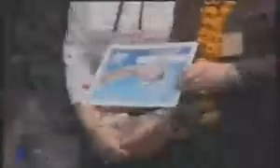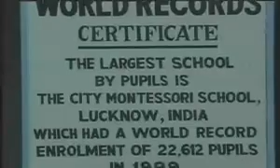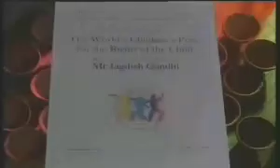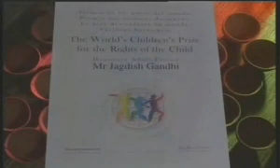Quanta - Competição Internacional na Índia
O QUANTA é uma competição internacional de Matemática, Astronomia, Inglês, Artes e Ciências realizada anualmente na cidade de Lucknow, Índia.

A Rede POC é a única instituição brasileira credenciada a selecionar e orientar os alunos para essa competição.

As inscrições serão abertas em breve.

abaixo você encontra vídeos  sobre a competição (em inglês)